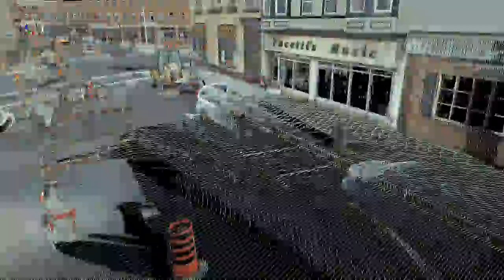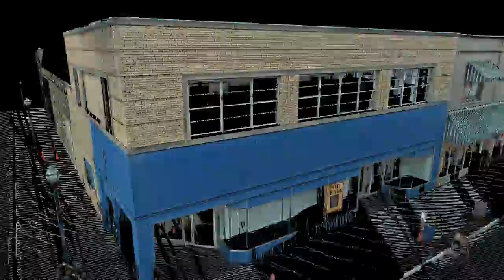6th ave flythru 4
6th Avenue Improvements
Kenosha, WI
Lynch & Associates Engineering